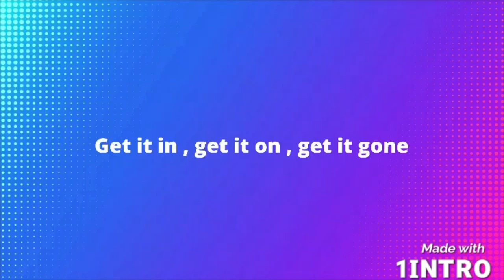winchester haul 8th october 2023